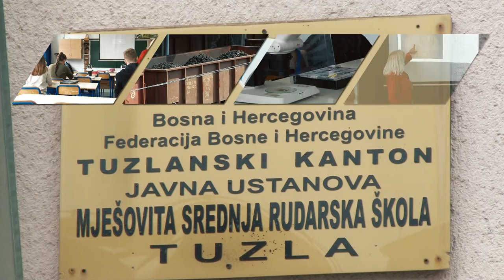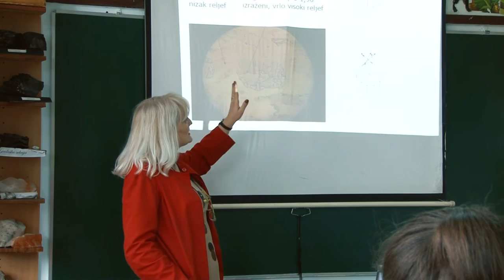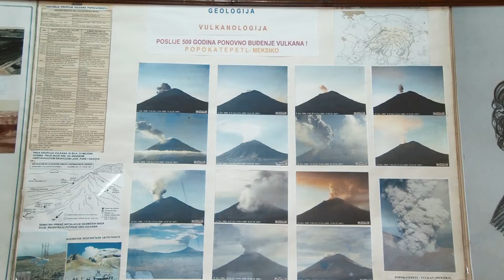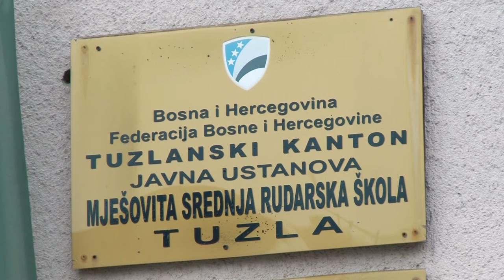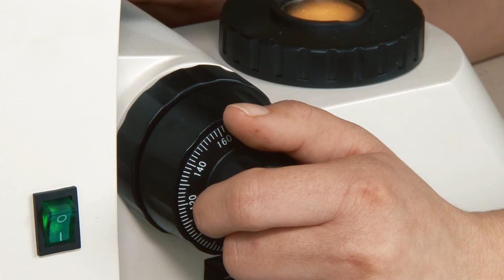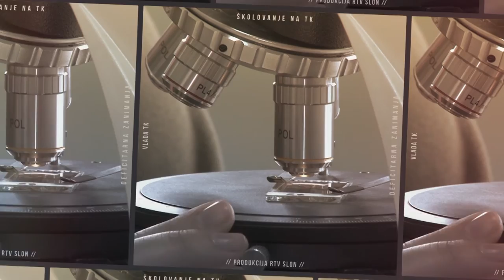Tržište rada: Deficitarna zanimanja - JU Srednja rudarska škola Tuzla - 26.04.2018.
Smještena u istoj zgradi i na istom mjestu gdje i Građevinsko-geodetska, Rudarska škola vam je na dohvat ruke. Baš kao i kvalitetno znanje koje možete dobiti od izuzetno kompetentnog nastavnog kadra.